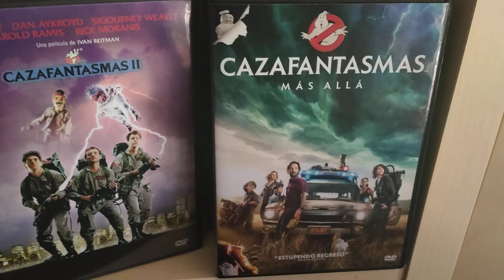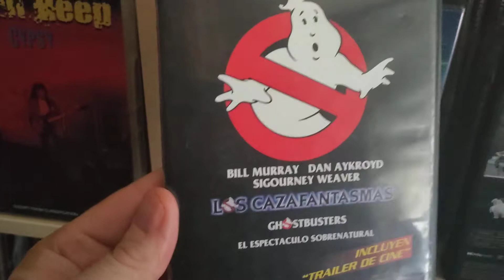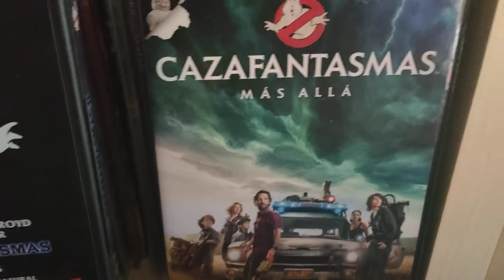Cazafantasmas/Ghostbusters. Enseñando las cuatro películas en dvd.